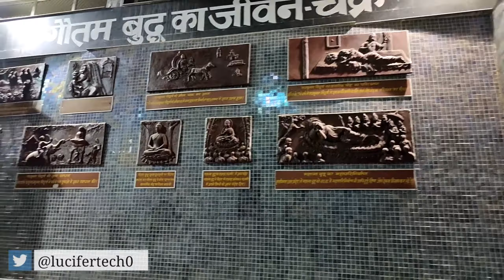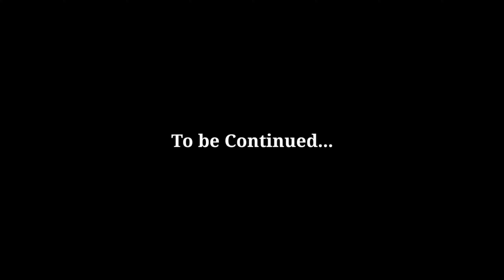Eco Park Patna | Rajdhani Vatika Patna Vlog | Patna Eco Park Dikhaiye | Part 2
Keep Supporting
Keep Loving
Keep Sharing